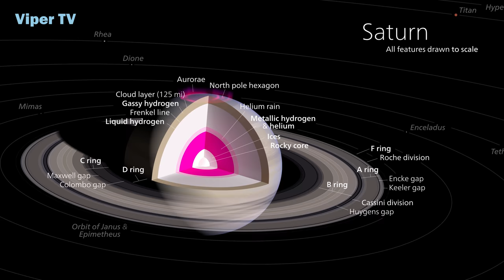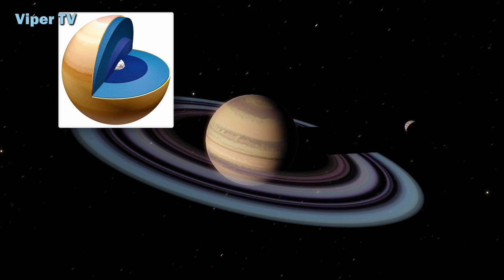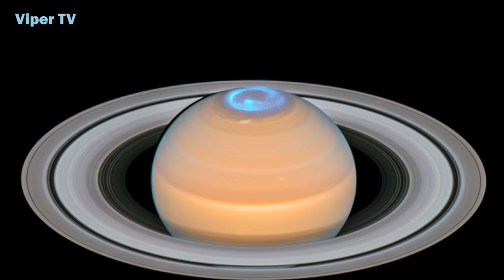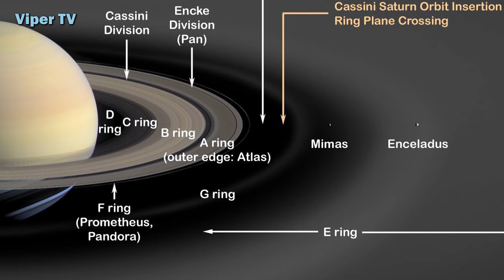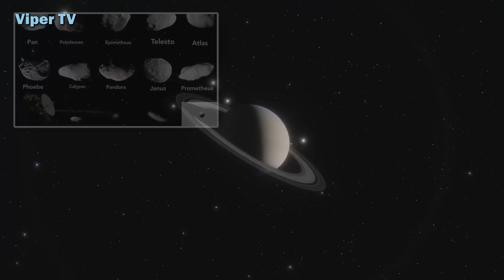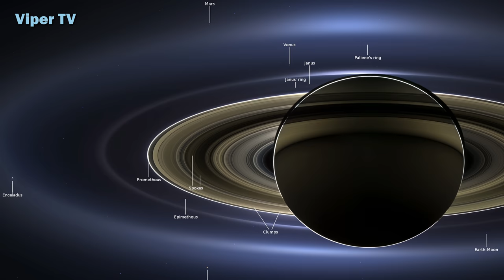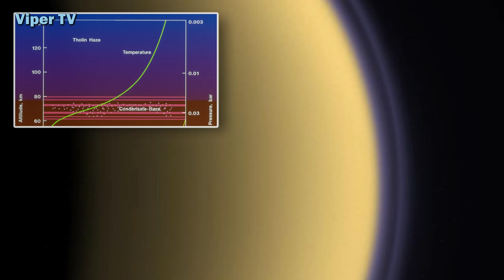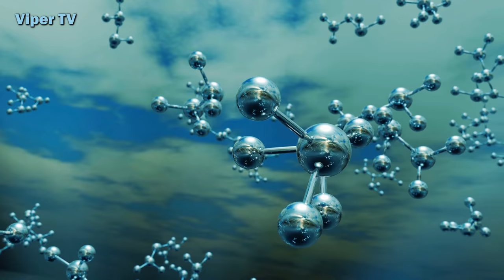New Discoveries on SATURN 2021 We are going to have to Rethink the Solar System FEATURE DOCUMENTARY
With Jupiter, Saturn is the other giant of the solar system. It is almost as big as Jupiter, but it is much less massive. Saturn is the least dense planet in the solar system. The atmosphere of Saturn is light and fast. There are very fast winds, 1800 km/h. In addition to its gigantic rings, we know that Saturn has 150 natural satellites.